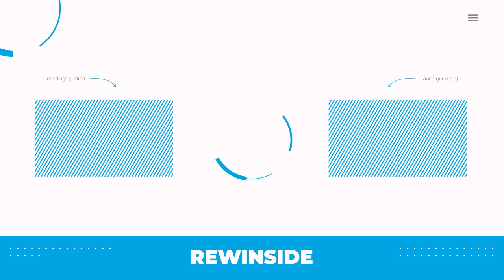Das ging ja mal gar nicht gut aus..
Wir sind in DER HALLE mit Pocket Bikes und Mülltonnen eine Halfpipe runter gefahren, wie das aus ging, seht ihr ja...